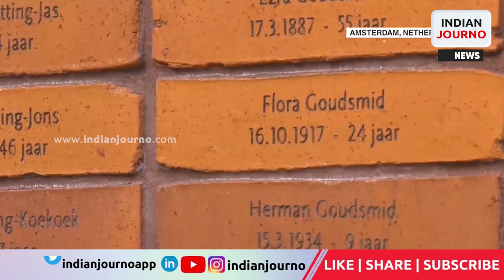Dutch king unveils Holocaust name monument in Amsterdam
On Sunday, King Willem-Alexander launched a new memorial in the heart of Amsterdam's historic Jewish Quarter, honouring more than 102,000 Dutch Holocaust victims, and Dutch Prime Minister Mark Rutte promised that it would serve as a reminder to residents today to be watchful against antisemitism.
The memorial, designed by Polish-Jewish architect Daniel Libeskind, is made up of walls moulded into four Hebrew letters spelling out the phrase "In Memory Of."
The walls are made of bricks, each inscribed with the name, date of birth, and age at death of one of the more than 102,000 Jews, Roma, and Sinti killed in Nazi concentration camps or on their way to the camps during World War II. The monument conveys an important message. “This name monument says 102,163 times: ‘No, we will not forget you. No, we won’t accept that your name is erased. No, evil does not have the last word,’” he said. “Every one of them was somebody and today they get back their names.”